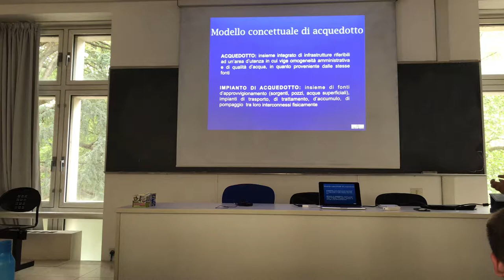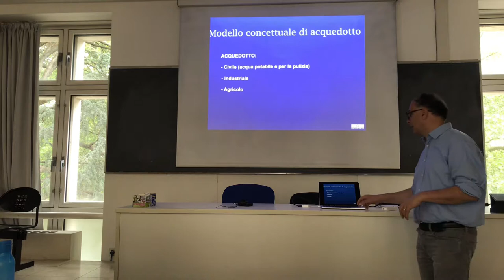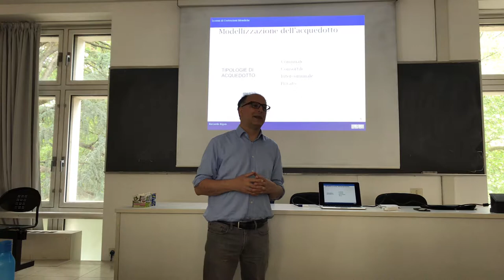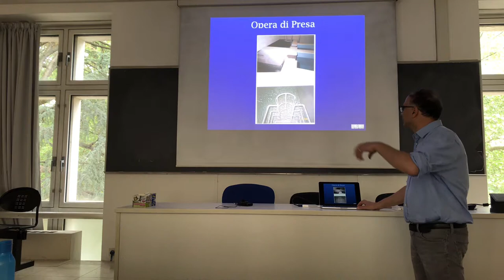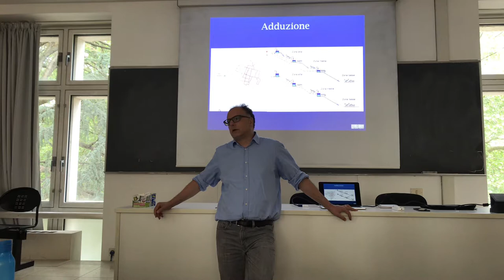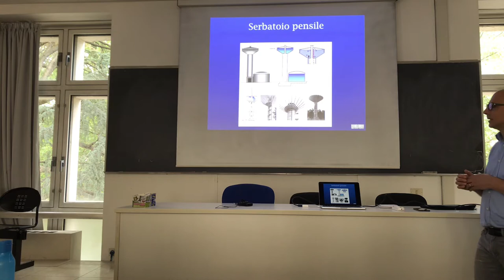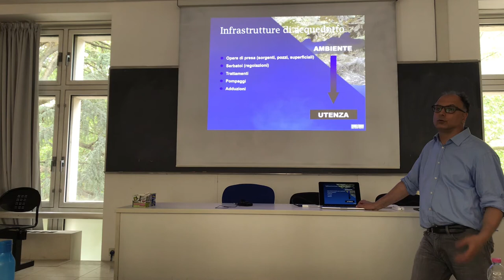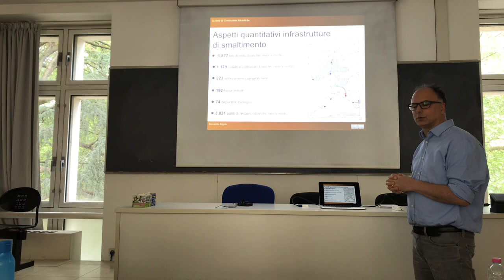I sistemi di acquedotto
Introduzione alla progettazione idraulica dei sistemi acquedottistici. Generalità. Parti di un acquedotto. Opere.